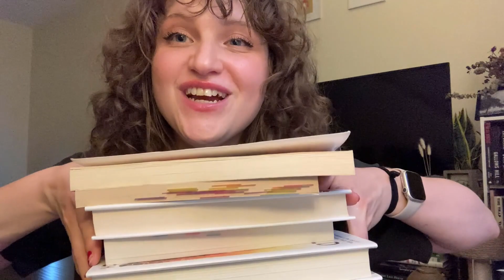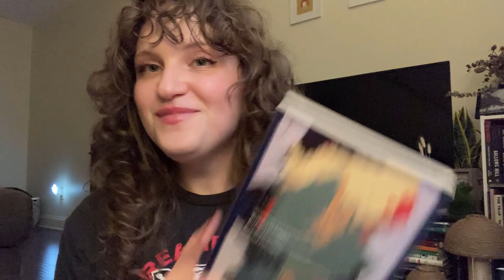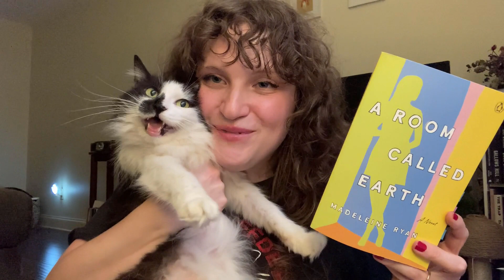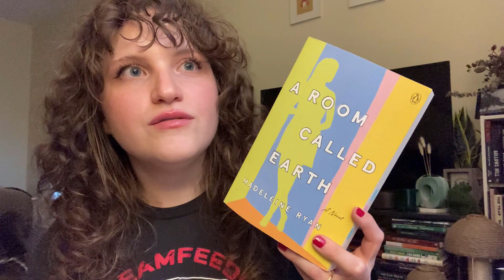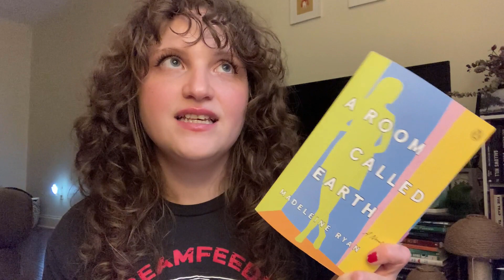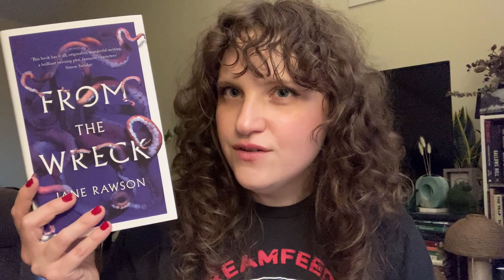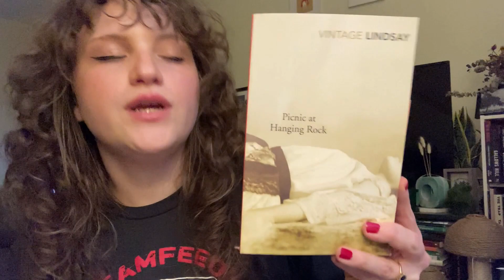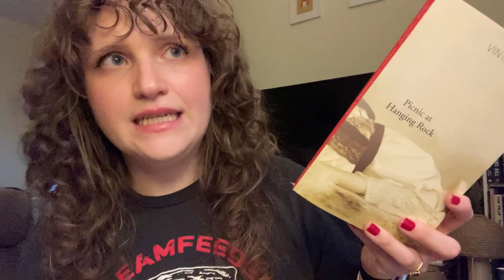5 Australian Books You Should Read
Five Australian book recs in honor of StrayaSeptember 💚💛

♡ Book Mentions
Flames - Robbie Arnott
The Yield - Tara June Winch
A Room Called Earth - Madeleine Ryan
From the Wreck - Jane Rawson
Picnic at Hanging Rock - Joan Lindsay

♡ About Me